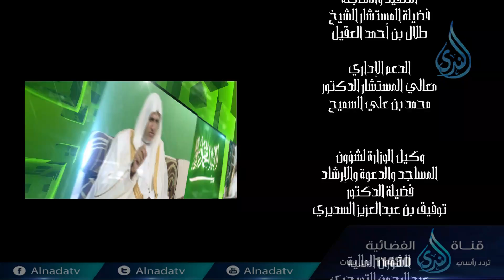داود والحكم بالعدل | آيات | ح7| الدكتور بدر بن ناصر البدر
داود والحكم بالعدل | آيات | ح7| الدكتور بدر بن ناصر البدر  تقدر تكون إيجابي لو أعجبك المقطع وتعمل اعجاب 👍 وأعادة نشر📢  ويا سلام لو تعمل تعليق ✉